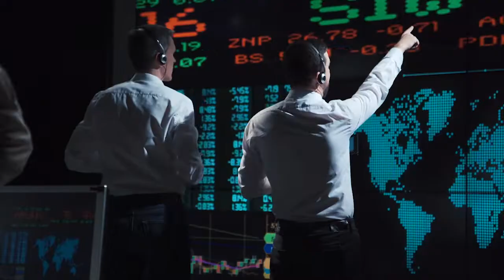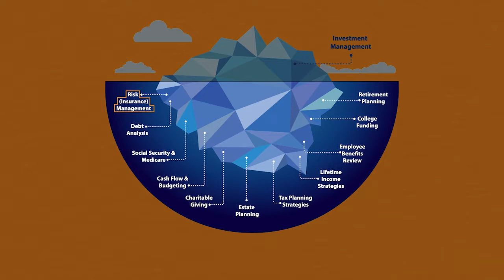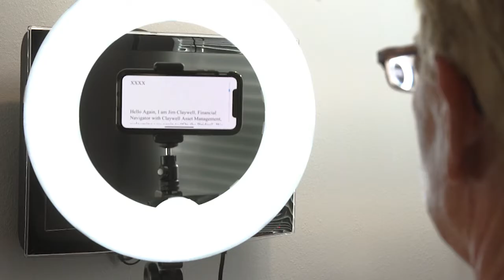Video Marketing Wins with Duncan MacPherson feat. Nila Tatum & Gloria Franz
Can an iceberg help you grow your business? See how Nila Tatum and Gloria Franz created a graphic about their process and then a video including the graphic … all to demystify what they do for clients.

When you give clients the language to explain what you do and a video that’s easy to share, you help turn endorsements into introductions. Idea Decanter co-founders Laura Garfield and Sharon Gottula talk to Pareto Systems’ Duncan MacPherson about the power of turning the abstract into something real and how to use that to grow your business.

Create your own videos with our Idea Kit!